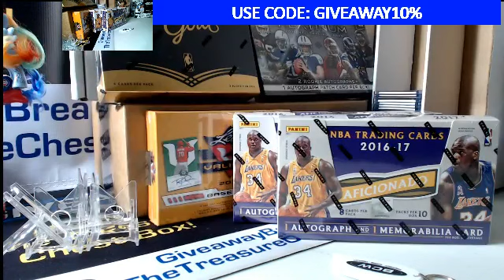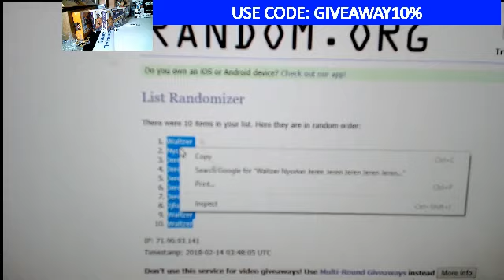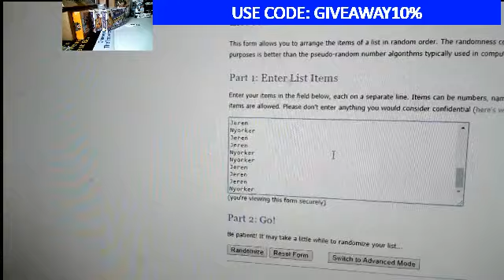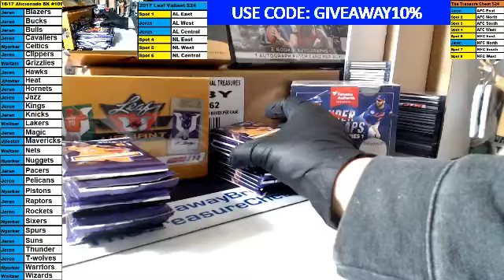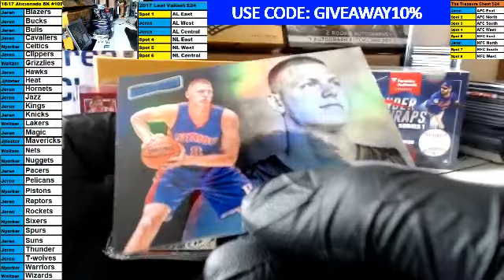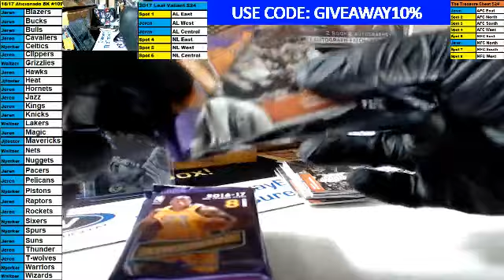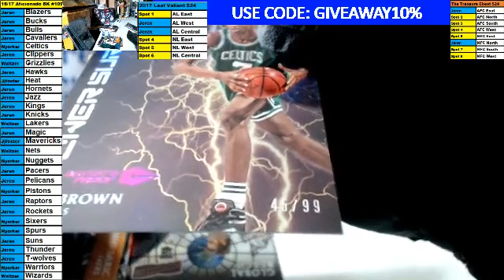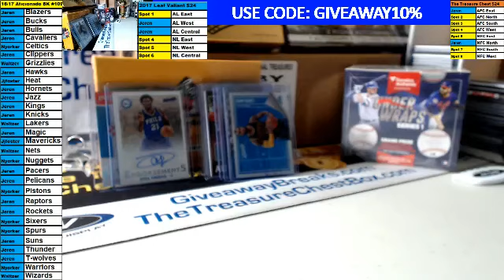2 box basketball auction Break#1090E!